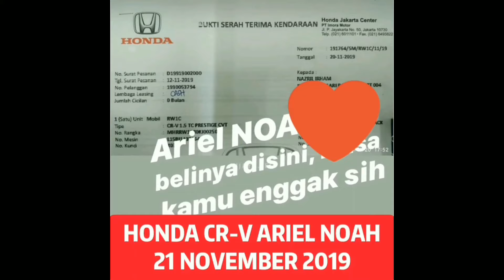🔴 ARIEL BELI MOBIL BARU NAMBAH KECEH AJA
HATUR NUHUN=
@Pevita Pearce
@Rossa Official